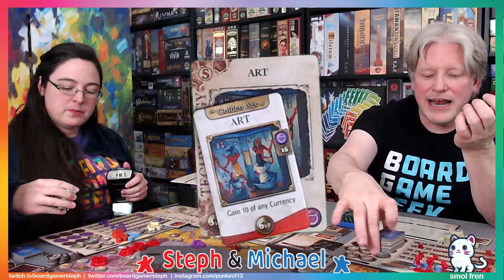All the Games with Steph: Mosaic: A Story of Civilization - The Playthrough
Steph and Michael playthrough Mosaic: A Story of Civilization

Many of my videos are now using music, the ones with music are
- provided by Lofi Girl which you can listen